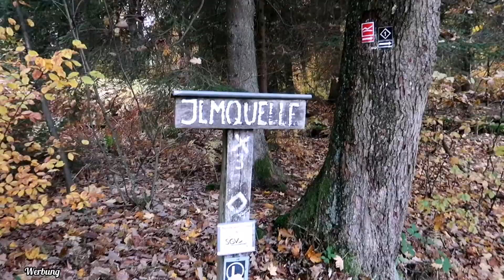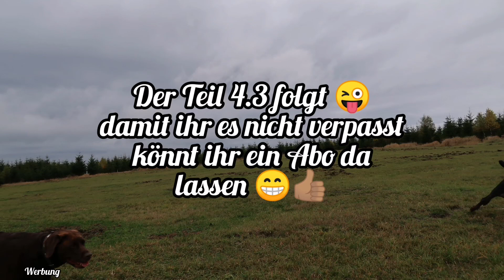Wittgensteiner Panoramaweg Teil 4.2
Wir veranstalten regelmäßig international Touren! Diese Touren dienen dazu, dass sich die Mitglieder der unten aufgeführten Community kennenlernen und etwas zusammen erleben können. 😊
Falls Ihr auch ein Teil von uns sein wollt, dann schaut mal bei uns vorbei.

Alle Videos seit 2020 werden bei mir mit Werbung gekennzeichnet, auch wenn es sich vielleicht nicht um ein Werbevideo hält.
Es ist für mich sicherer, da regelmäßig mal ein Markenname fällt oder ein Produkt zusehen ist, was gegenfalls auch gesponsert worden ist oder wo ich beim Einkauf einen Vorteil erhalten habe.

die_ela_d
c.weissnaturfotografie